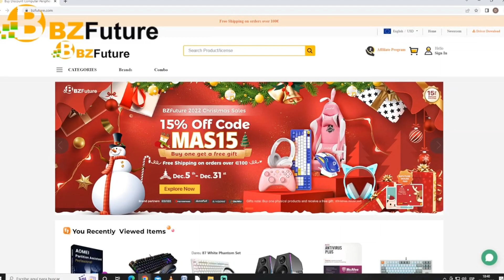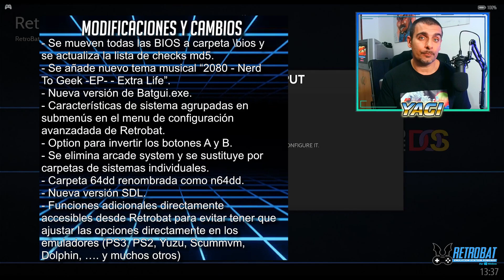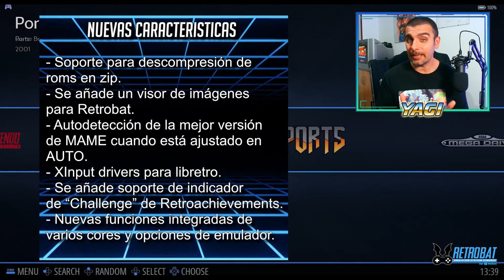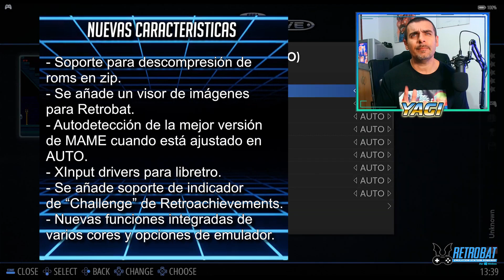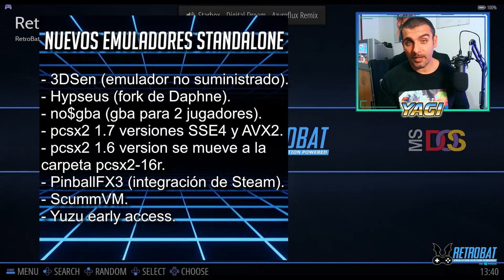🕹️¡Al fin ha llegado! Repaso de NOVEDADES de RETROBAT 5.0, sistema Emulation station bajo Windows.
Hi retrolovers! Pues si, ya lo tenemos aquí, el nuevo Retrobat 5.0, el sistema basado en Emulation Station para ser ejecutado bajo Windows, con el que podréis desarrollar vuestros propios proyectos de consolas o arcades con multitud de emuladores. En el vídeo de hoy veremos la lista de cambios que esta nueva versión incorpora.

Marcas de tiempo:
00:00 Introducción
01:58 Advertencia
03:13 Modificaciones o cambios
04:07 NUevas características
05:09 Nuevos cores
05:30 Nuevos emuladores standalone
06:18 Nuevos sistemas

Repaso de las novedades de Retrobat 5.0 (que no son pocas), este sistema de emulación con emulationstation bajo windows que seguro merece la pena probar. Poco más, nos vemos en el siguiente vídeo del canal. ¡Hasta luego retrolovers!